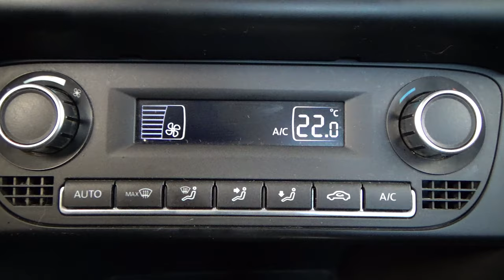Volkswagen / Vento / 2017 - 1957